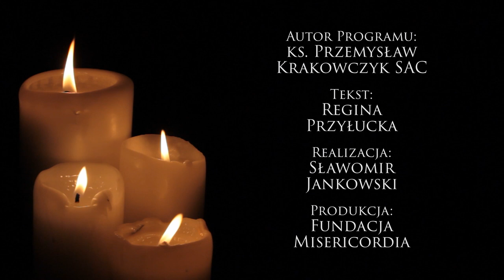Skarby Kościoła 8 sierpnia | bł. Zefiryn Giménez Malla